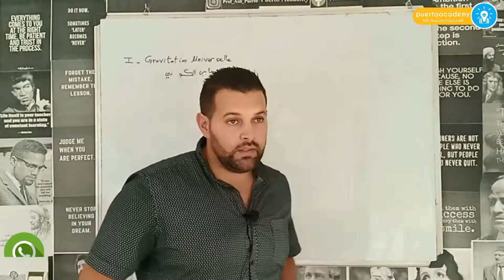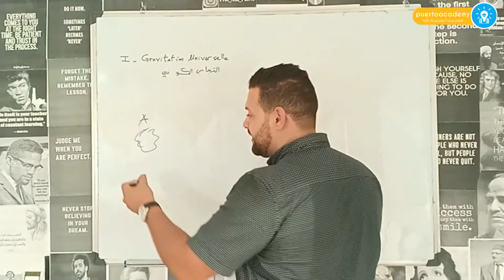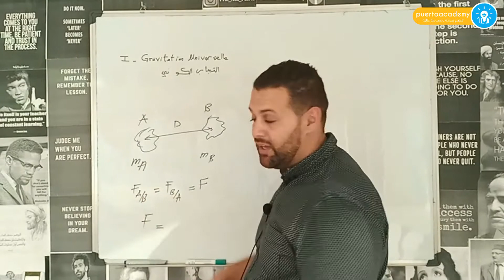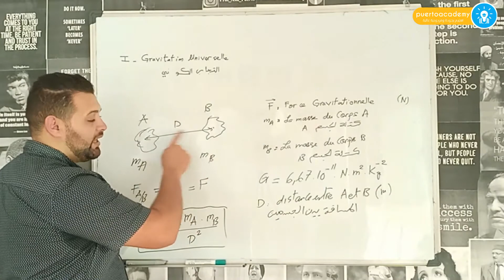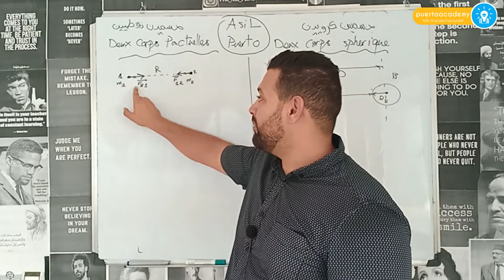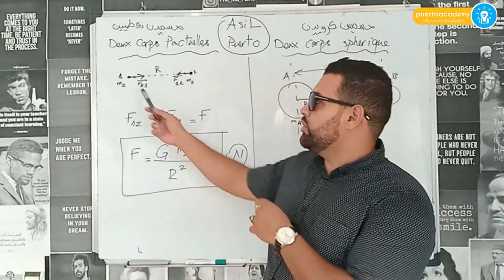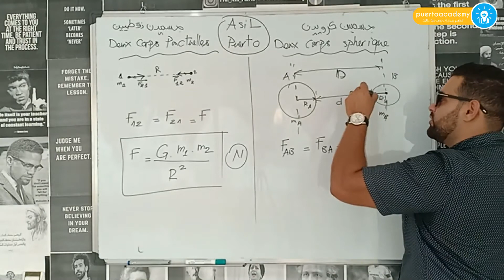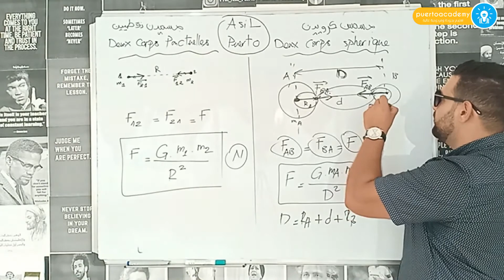التجاذب الكوني - Gravitation universelle - جدع مشترك علمي - Prof Asil Puerto